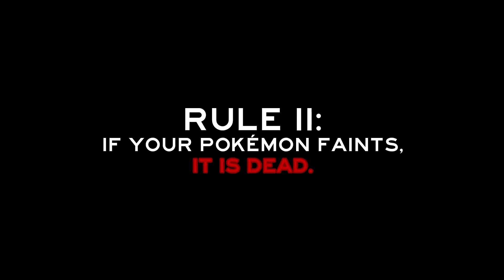"Bobby Boogs" - PART 13 - Pokémon LeafGreen Version [Nuzlocke]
Threatening name? No.